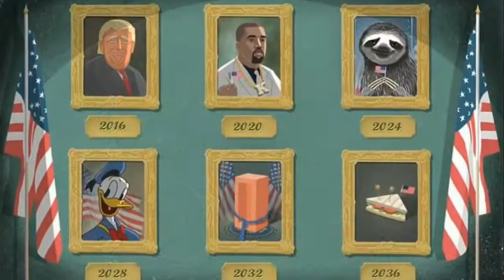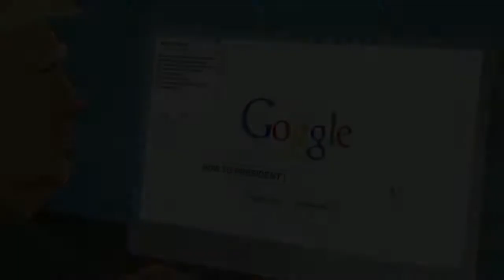The present | short film story by Steve cutts | HD VIDEO